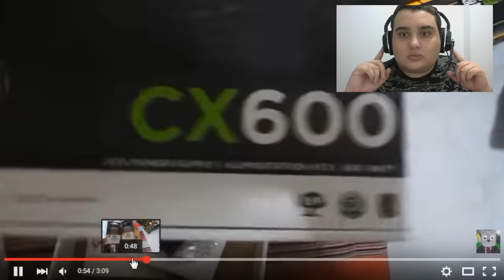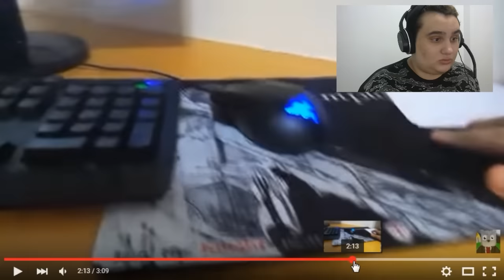+16 VENDO VIDEOS ANTIGOS DOS YOUTUBERS! (Wolff, Rezende e Wii)